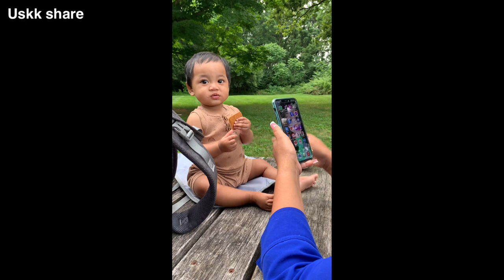ចៅខៃស៊ឺលាហើយ លាទាំងអាល៏យ Goodbye everyone you’re all forever in my hearts. ❤️ and miss you’re all